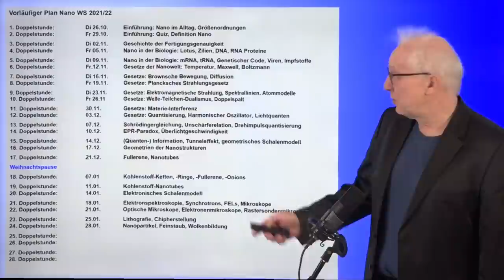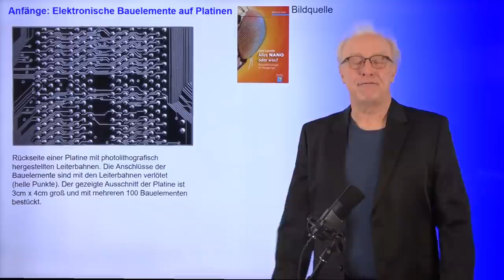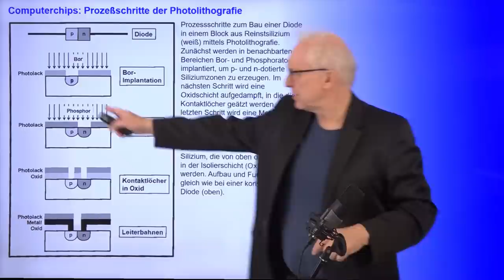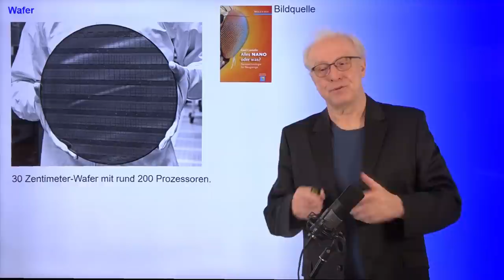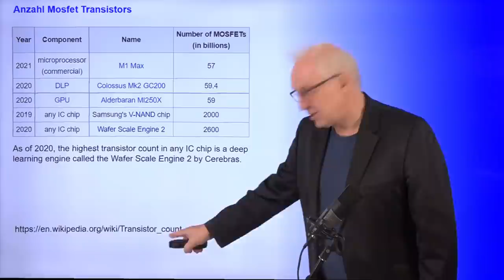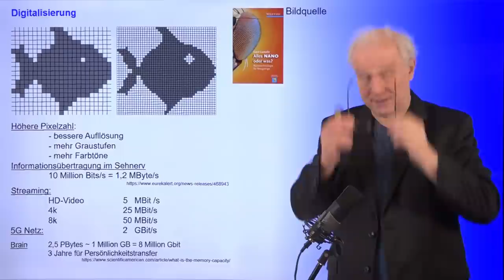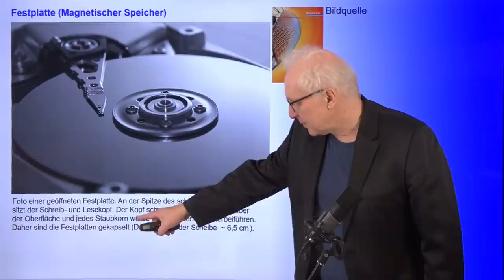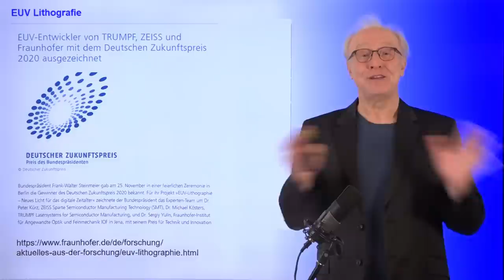Nano-Computer - wie leistungsfähig können Chips werden? | #23 Nano Vorlesung Ganteför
In Prof. Dr. Gerd Ganteförs Vorlesung im Wintersemester 2021/2022 geht es um das Thema "Nano". Wie immer wird die Vorlesungsreihe auf dem Kanal "Grenzen des Wissens" veröffentlicht.

*Unterstützen Sie den zeit- und kostenintensiven YouTube-Kanal von Prof. Ganteför durch Ihre Paypal-Spende an . Alle Spenden über 20 € werden im Abspann eines folgenden Videos erwähnt.*